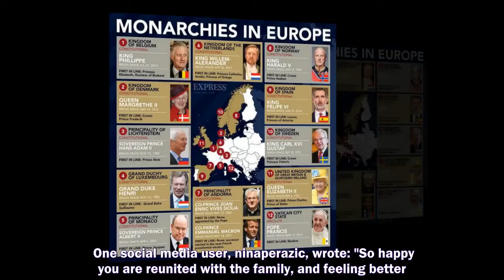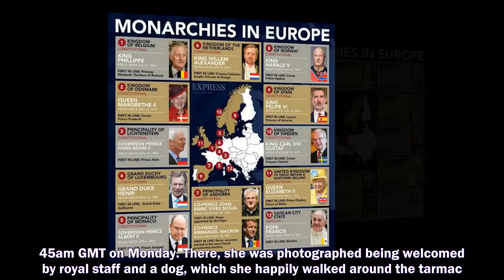PRINCESS CHARLENE shared a picture of her family in Monaco to mark their reunification after her six